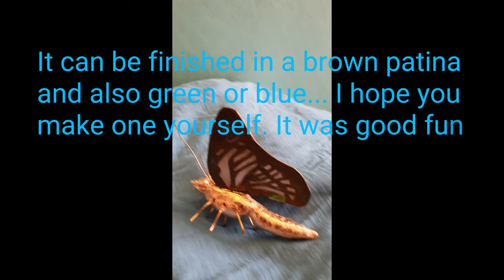Copper Butterfly Introduction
How to make a Copper and clay Butterfly.
Copper wings
Clay body
Copper Leaf
Copper wire